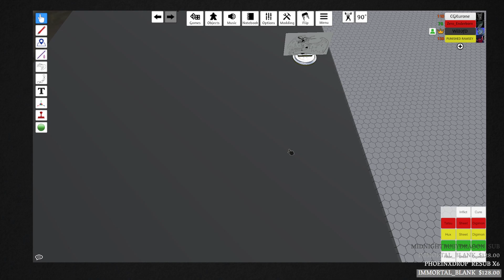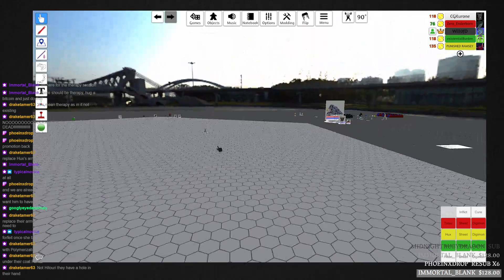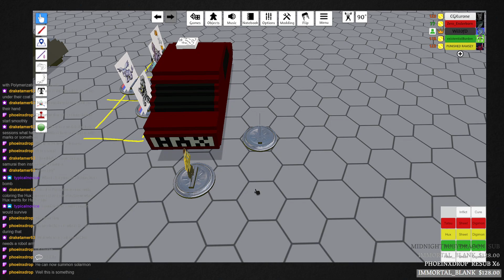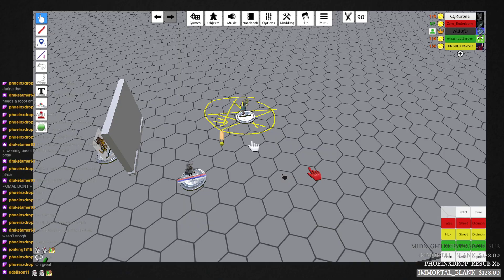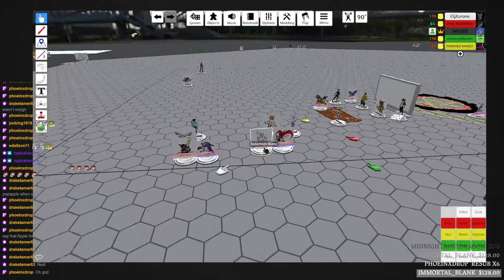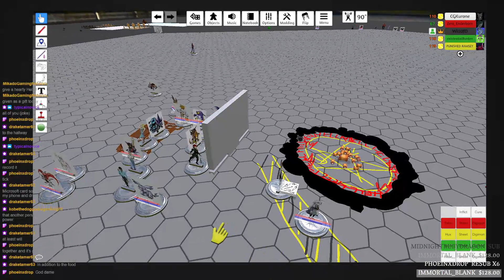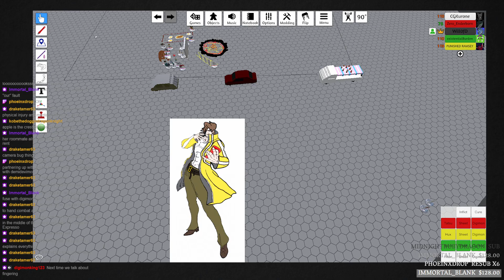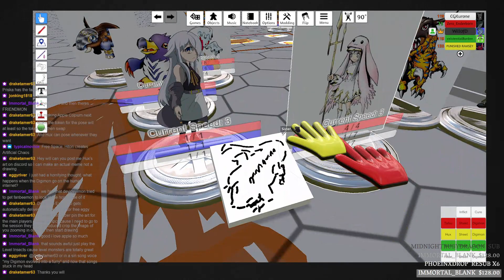DIgimon: Artificial Chaos (Episode 16)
The gang go to Vesper's to relax after the massive storm they survived.